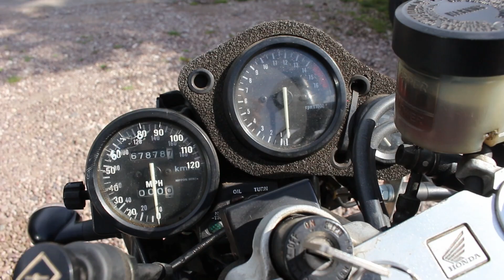MY NEW MOTORBIKE! R34POPPY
I finally got a motorbike and I don't think you're ready for what I've bought! You all know I love my old JDM cars.. well I just had to with this gem of an old school bike!